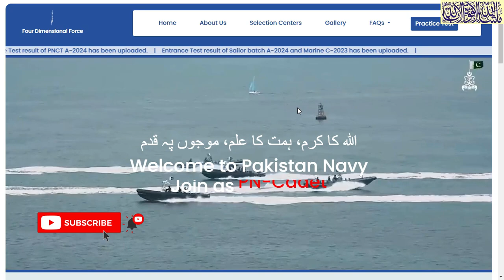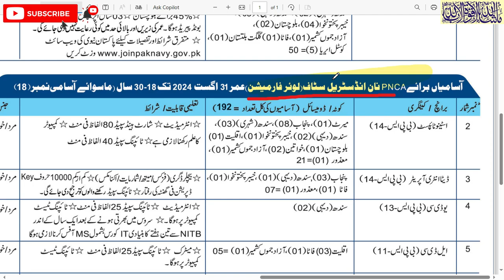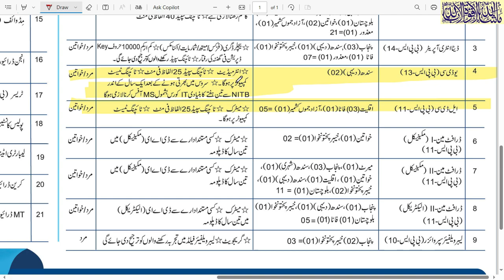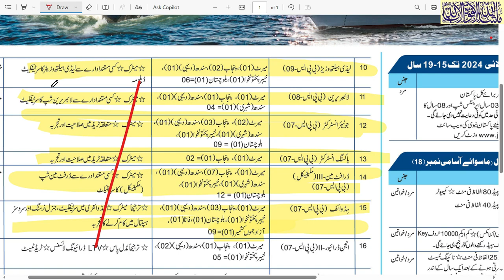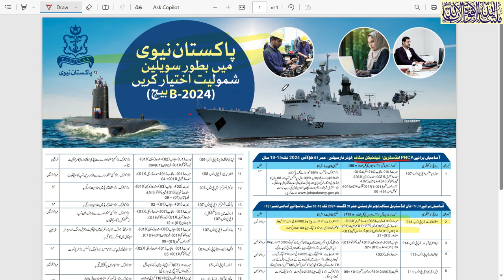Pak navy jobs | join Pak navy | Pakistan navy jobs | Pak Navy Civilian New Jobs 2024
join Pakistan navy

1.  Videos about Latest Jobs In Pakistan
2.  Govt Jobs in Pakistan
3. Pakistan Army Jobs
4.  PAF Jobs
 5. NAVY Jobs
 6.  KPK Jobs
7.  Punjab Jobs
 8.  Police Jobs
 9.  NTS Jobs,
 10.  oil and gas jobs
11.  Matric Base Jobs,
12.  Teacher Jobs,
13.  Banking Jobs,
 14  .PAEC Jobs,
15.  Wapda jobs,
 16.  Islamabad Jobs,
17.  Federal Govt Jobs,  and all Urdu Newspaper Jobs,
18.  Today Govt Jobs,
19.  Today job vacancy,
20.  Today newspaper jobs,
21.  latest govt jobs in Pakistan,
22. Jobs in saudia arabia
23. Jobs in dubai
24. Jobs in europe
25.Job in out of country
26. Driver jobs